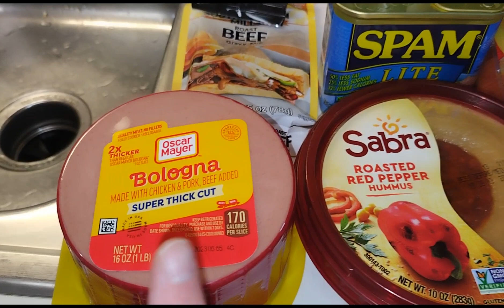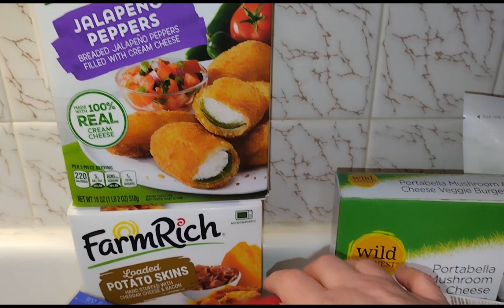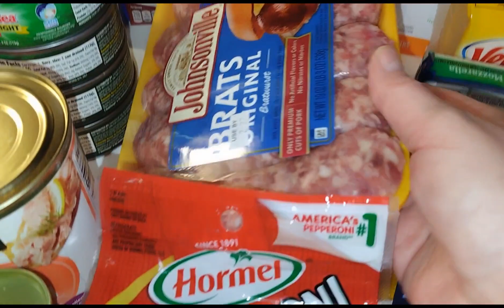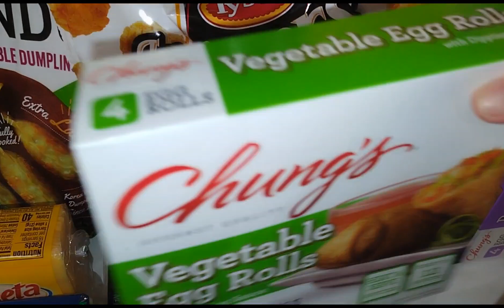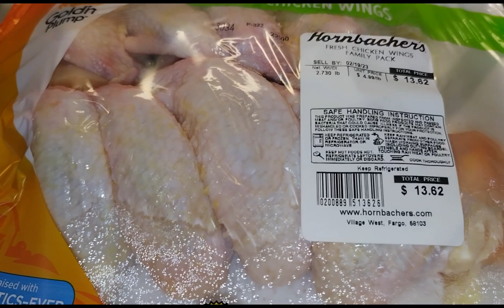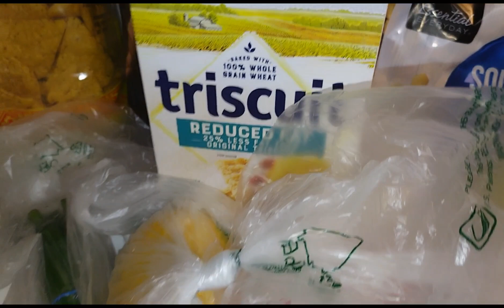Shopping Haul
@hornbachers Shopping Haul .